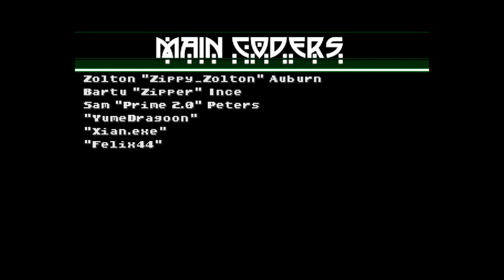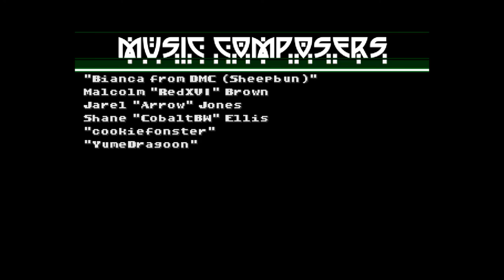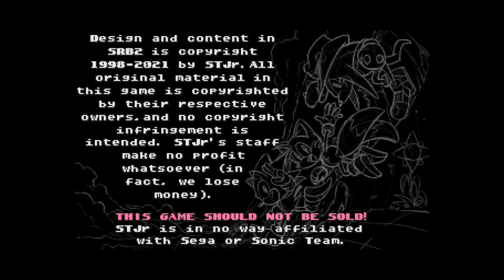A dumb SRB2 Mystic Realm CE Playthrough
This playthrough has been sitting around in my video foldee for like 2 weeks now lol. I was planning on uploading it earlier but youtube kinda fucked up
also yes I didn't go to mystic realm 1v1 me in strife.

TIMESTAMPS
0:00 Intro
0:22 Jade Coast Zone Act 1
2:28 Jade Coast Zone Act 2
7:03 Jade Coast Zone Act 3
7:39 Tempest Valley Zone Act 1
7:39 Tempest Valley Zone Act 3 (idk why it cuts to act 3)
13:41 Verdant Forest Zone Act 1
17:18  Verdant Forest Zone Act 2
19:31  Verdant Forest Zone Act 3
19:56 Flame Rift Zone Act 1
21:21 Flame Rift Zone Act 2
23:44 Flame Rift Zone Act 3
28:08 Midnight Freeze Zone Act 1
30:11 Midnight Freeze Zone Act 2
31:42 Midnight Freeze Zone Act 3
33:38 Sunken Plant Zone Act 1 (fav level btw)
38:08 Sunken Plant Zone Act 2
42:09 Sunken Plant Zone Act 3
42:53 Aerial Garden Zone Act 1
48:59 Aerial Garden Zone Act 2
53:12 Aerial Garden Zone Act 3
56:53 Credits